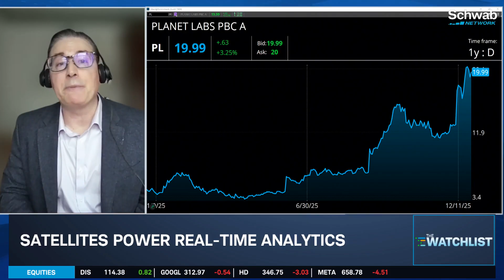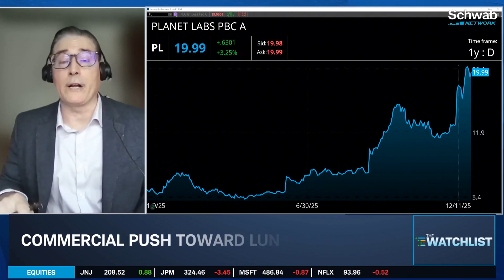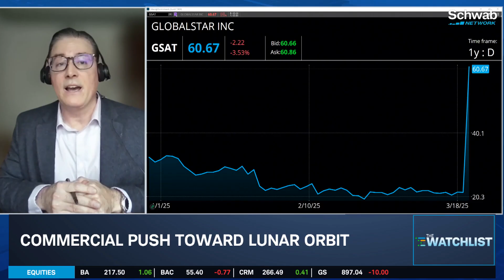Using AI in Earth Mapping & Space: Bull Case for PL, GSAT & LUNR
Greg Pendy explains the role AI plays in companies tied to earth and space sciences, along with offering bull cases for related stocks. In Planet Labs (PL), Greg likes the company's profit roadmap and proven earth mapping technology. He sees promise in Globalstar's (GSAT) satellite mapping and Intuitive Machines (LUNR) as a space stock with lots of upside.